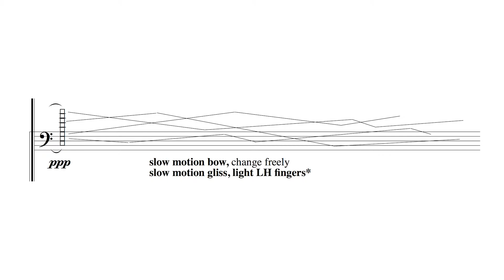PLAY - Slow Motion Bow, Slow Motion Gliss Review Video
From "Play" by Andrew Norman. Shaken Not Stuttered is a free online resource demonstrating extended techniques for strings in the orchestral and chamber works of Andrew Norman.

Technique demonstrations by Anne Lanzilotti and Andrew Norman, Video by Stephen Taylor